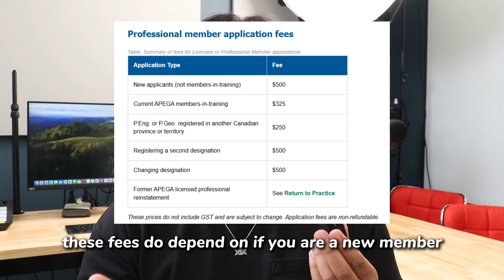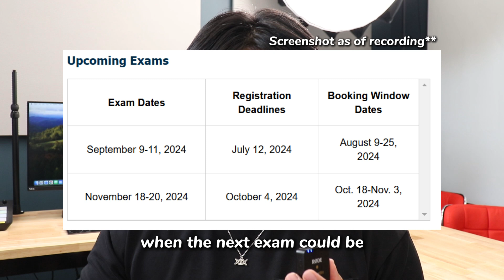How to become a Professional Engineer (P Eng) in Canada | GUIDE of what you NEED to know.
Here's how to become a Professional Engineer (P Eng) in Canada! This is as much of the P. Eng process I could find from an Alberta perspective, hope you guys find some value in it! This video was made with information as of Oct 2024.

Book a 1 on 1 Engineering Student Coaching session with me today!

00:00 Intro
00:43 Why become a P.Eng?
01:19 Get an Engineering Degree
02:20 Work Experience Requirement
03:29 Become an EIT
04:21 The P.Eng Application
04:57 Form 1: CSAW
05:19 Application Fees
05:47 Form 2: WRVL
06:30 Form 3: CBAT
07:30 Validators and References
08:43 The EXAM (NPPE)
09:27 Submitting Application
09:43 What if you get rejected?
10:25 The best advice...

IMPORTANT NOTE: I am NOT a licensed professional engineer. I am simply ONLY a mechanical engineering student. I just wanted to note to ensure this is abundantly clear, I am a UNIVERSITY STUDENT. Thanks everyone.

Gear I use! Note that some of these may be very similar products to the ones I use, be sure to check them out!

Audio
Rode Wireless GO ii Mic (Amazon) - Great wireless mic!
Rode VideoMic GO II (Amazon) - Used in videos where I have to hook a mic up to my camera!

Lighting
SmallRig Light (Amazon) - Used in videos where I need to light up the background with different colors!
NEEWER Studio Light (Amazon) - Used in videos where I need high quality lighting which could be coloured lighting! Great for studios.

Other Equipment
AOCHUAN Gimbal (Amazon) - Used in videos where we need stable moving (or static) shots with a phone camera!

Thanks for the support everyone, I listed only a couple items we use for equipment, but feel free to ask any questions in the comments if you have any about everything else we may have used and I'll do my best to help.

(To the super nerds who want sources)

Experiences of NPPE was found on Reddit, there’s a ton of people’s experiences on there, definitely recommend to check it out.